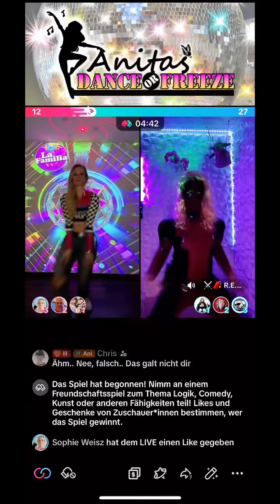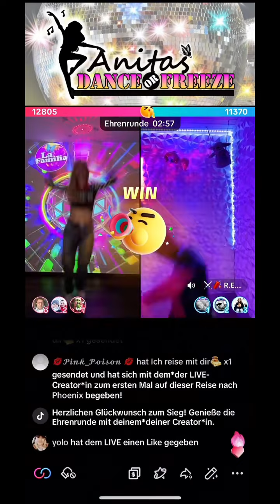„DANCE or FREEZE“ Das ORIGINAL mit R.E.D 🧨⚔️ 💃🏼/🥶 Vielen Dank für die tollen Runden, es hat einen ri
„DANCE or FREEZE“ Das ORIGINAL mit R.E.D 🧨⚔️ 💃🏼/🥶 Vielen Dank für die tollen Runden, es hat einen riesen Spaß gemacht 😍 Im Video: Dance or Freeze live Match zwischen Anita und R.E.D.